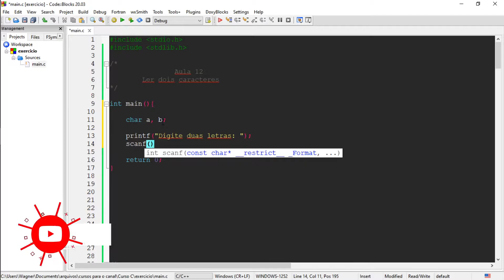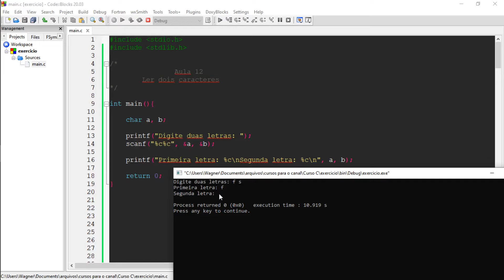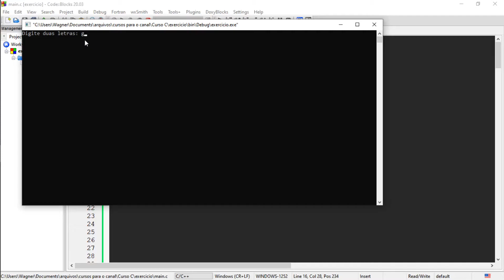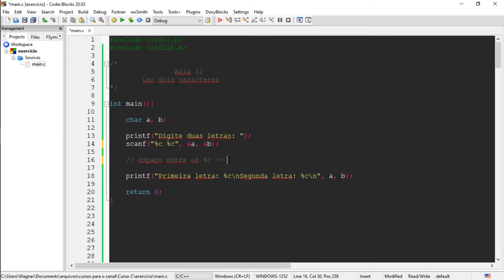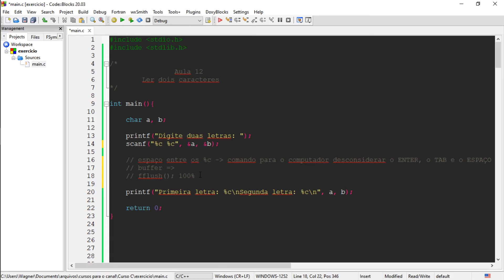Curso de Programação C | Como ler 2 caracteres e limpar o buffer do teclado com um espaço? | aula 13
Bem vindo a aula 13 de nosso curso gratuito de programação com a linguagem C.

Para fixar a aprendizagem, veremos nesta aula como fazer a leitura de dois caracteres limpando o buffer do teclado com o caractere espaço.

Esta é a aula 13 do curso de programação com a linguagem C. Se você está aprendendo com as videoaulas siga o canal, pressione o sininho para ser notificado sempre que uma nova aula for ao ar.

SÃO VOCÊS QUE FAZEM O CANAL CRESCER!

Valeu!!!

_-_-_-_-_-_-_-_-_-_-_-_-_-_-_-_-_PARA OS INICIANTES_-_-_-_-_-_-_-_-_-_-_-_-_-_-_-_-_

A IDE Code Blocks é minha queridinha para programar em C e sempre será utilizada nas aulas. Assim, se você não a conhece ou tem dúvidas de onde baixar e como instalar, eu preparei uma série de videoaulas falando apenas sobre recursos desta IDE, inclusive onde baixar e como instalar.